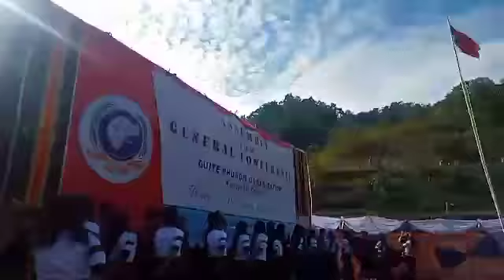Cultural dance|| L Thomjang Youth Club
Guite Phungpi Organisation , Kangpokpi Branch, General Conference Laapi
Lyrics and tune - Doujahao Guite
 28th Nov, 2020 at L. Thomjang

Sanlung chate ihiu've
Khulla hungkon ihi've
Chonpeu chon janga hung kipan te.
khomun chon'na thim thu doi-ai tui bang kigop na

Pahbang mollou ding'in ka lem uwe.
Kigop khom na janglum song vang kho laija mang o janglum song
Lam'ute lam khom cheh te.
Iphung lun lai Guite phung khom pi lamtol lamtol docham chung ahin.

Lomsel gave tading'e ,Chonsel namel alom'e
Guimang pan nalai lo hen'no o...
Guite phungpi ham jang phat nan nalai lo hen'o.
Kolmang pa gam hin lo in...
Chimnoi khoding hin sat in.
Tuipi maogal Ihung gal kai e

Sahgal lhanggal hin sat ipu Guite Lamjang te.
Lhang guntui bang long khom'in
khankho nunkho kito in
Lungkhat laichoi lai kong kim'ute
Pahkhom ute khangnou toibang sao son ki leu'te.

Eisem chung mang Pathen in nei choi jo o..
Vansan kasang gol cheng to gamkhal tui bang kalon khom na din
Phung le chang ki the tolou ve
Chonle han nahung ki lung toh te
Phungpi Phungpi chate ihiu've
Khulkon Khulkon chate ihiu've.